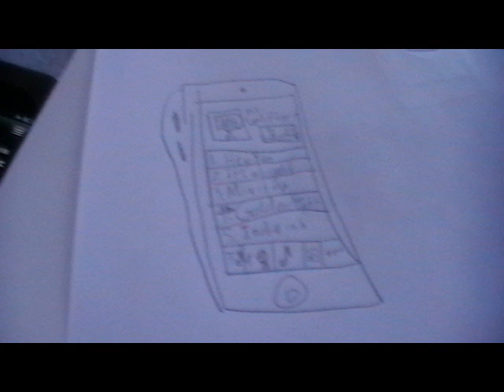Ipod commercial.wmv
Well it's been almost a month but it's finally here happy first day of spring i need to get used to wearing short-sleeved shirts again lol.